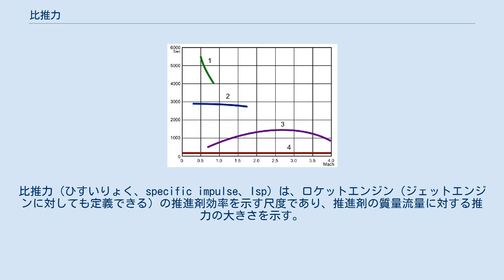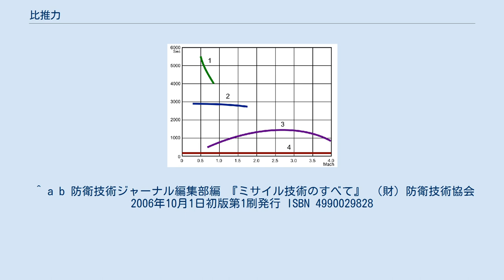比推力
比推力（ひすいりょく、specific impulse、Isp）は、ロケットエンジン（ジェットエンジンに対しても定義できる）の推進剤効率を示す尺度であり、推進剤の質量流量に対する推力の大きさを示す。
 定義は「推力tf/（推進剤質量流量t/s・地球の重力加速度m/s2）」で、単位は秒である。
ノズルの適正膨張を仮定すれば、「噴射速度を重力加速度で割った物」という物理的な意味を持つ。
言葉を換えれば、 となり、これは例えば「地球の地表の場合であれば、1トンの推進剤を噴射することで1トンの物を、その重量に抗して空中に支えるだけの垂直推力を維持できる秒数」といえる。
あるいは、「1秒間に噴射する推進剤の質量の何倍の質量の物体を地球上の空中でホバリングさせられるか」という意味ともとれる。
この場合、推進剤以外のロケットの質量は全く関係が無く、噴射に伴って推進剤が減ることも考慮しない。
（力の基準として地球の重力加速度を使っているため「地球の地表の場合」や「重量」という表現が使われる数字になってしまうが、ロケットエンジンの性能の指標的な意味としては、前述の「噴射速度」として、地球と無関係に成立する。直感的に説明すると、噴射速度が速ければ速いほど、単位時間当たりの推進剤質量流量が小さくても、同じかそれ以上の推力を発生させることができる、という意味で、ある種の「燃費」のような指針と言える。） ロケットエンジンやロケットモーターの質量も関係せず、少量で軽い推進剤を高速で噴射するほど比推力は向上する。
推進器が推進剤を消費する効率について、多種多様な推進器同士の比推力を比べることは意味を持つが、推進器や燃料タンクの質量は考慮されていないため推進剤効率以外の性能や経済性は示していない。
 推進器の性能は、比推力ばかりでなく補機類を含む推進器の質量をふまえた推力重量比も重要であり、総合的には、信頼性、安全性、さらには製造コストといった経済性も総合的な性能に含まれることがある。
 比推力と速度の関係図 縦軸：比推力 横軸：マッハ数 1. レシプロ・エンジン 2. ターボジェット・エンジン 3. ラムジェット・エンジン4. ロケット・エンジン ^ 現在のほとんどの実用的エンジンが燃料（と酸化剤）の反応後の廃棄ガス（排気）をそのまま推進剤に流用するため、これを「推進剤」ではなく「燃料」としてもだいたいは合っているが、純粋なロケット力学的には、全く燃料ではない推進剤である、ペットボトル水ロケットの推進剤である液体の水についても、比推力は算出できる。
 ^ a b 防衛技術ジャーナル編集部編 『ミサイル技術のすべて』 （財）防衛技術協会 2006年10月1日初版第1刷発行 ISBN 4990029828